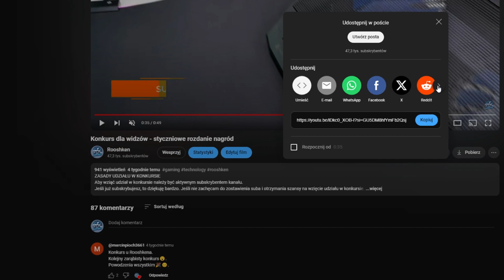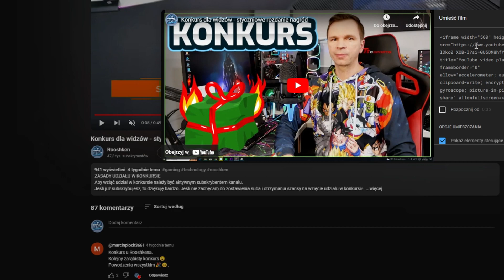Wyniki konkursu styczniowego i informacje o dalszych rozdaniach